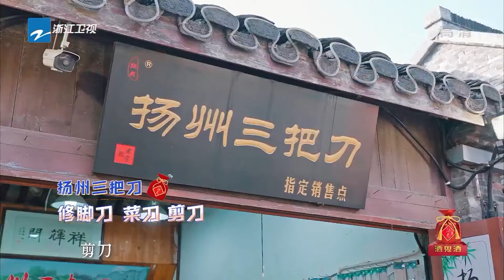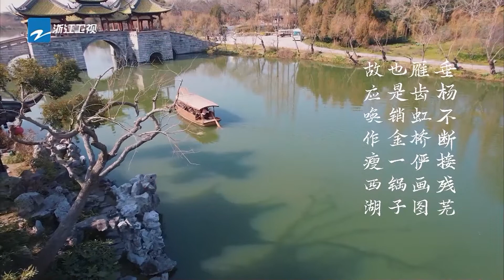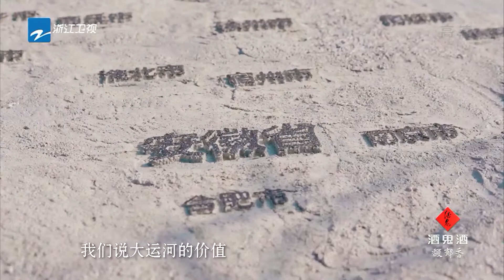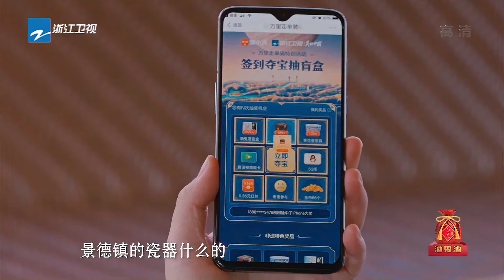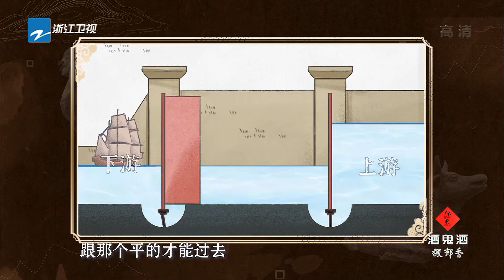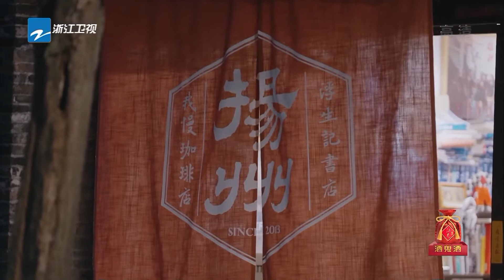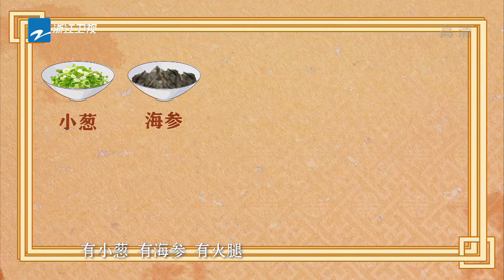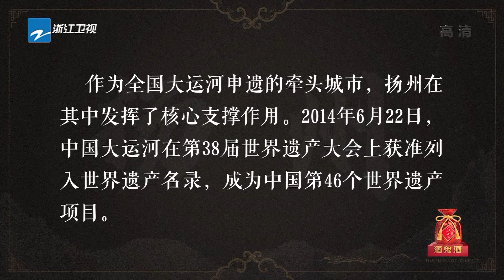【FULL】韩雪携手万里少年团远赴扬州 一起感受扬州美景与特色美食！《万里走单骑S2》 EP10 20220220